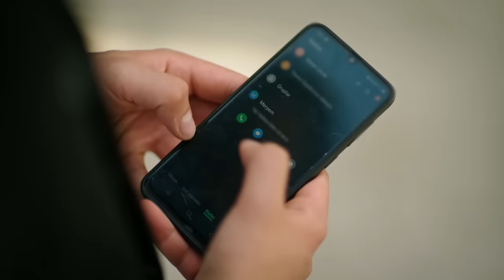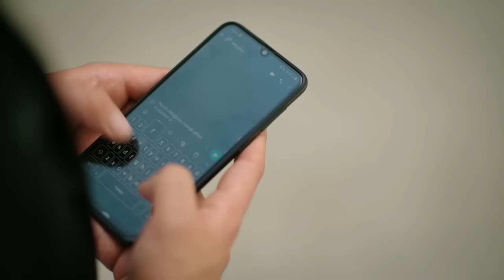Esaret 131. Bölüm | Redemption Episode 131